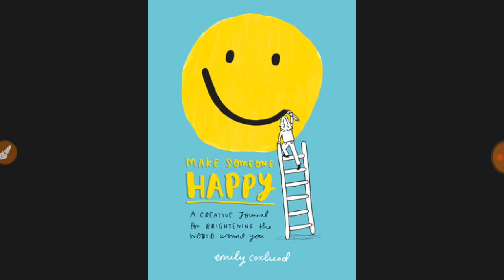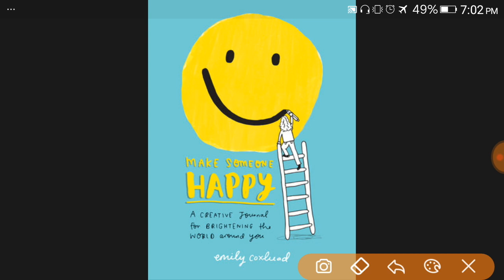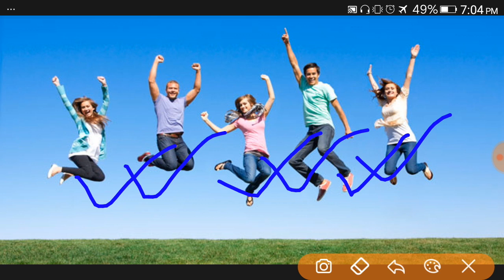My first 500 subscribers on my you tube channel|| Thanks my all subscribers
Hi guys,
Banai gai hai
 Aap logo ne mujhe itna like kiya
Thanks my dear... Candidates